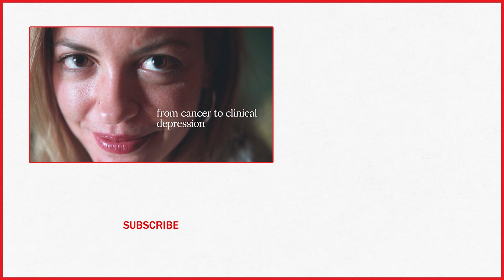Elizabeth Wurtzel, Author Of Prozac Nation And Influential Gen X Voice, Dies At 52 | TIME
Elizabeth Wurtzel, the best-selling author of several books including the 1994 memoir Prozac Nation: Young and Depressed in America, has died. She was 52.